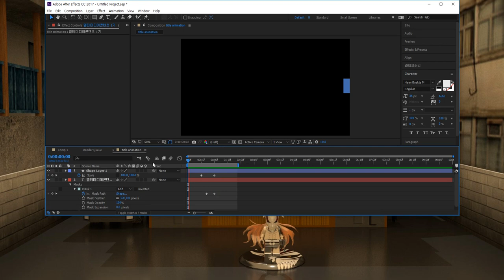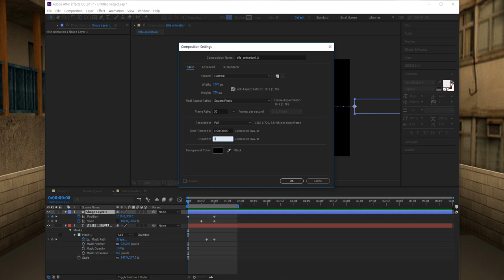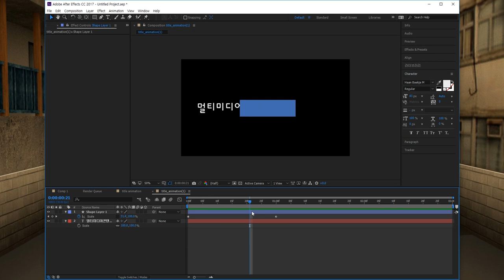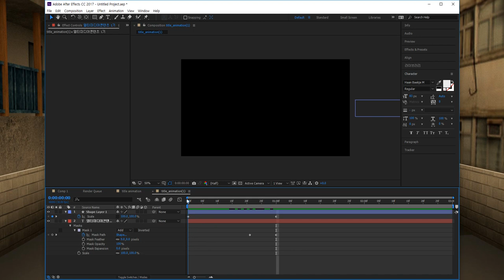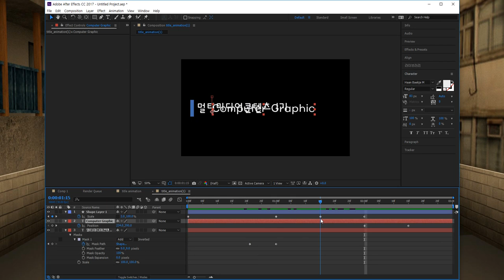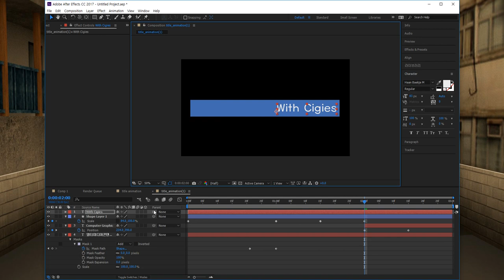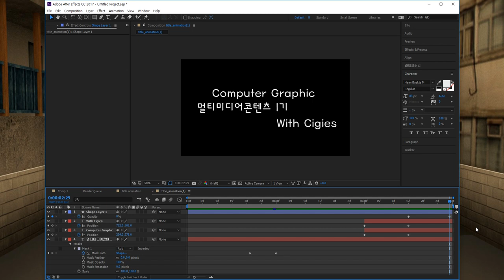[Aftereffect] Title animation 001